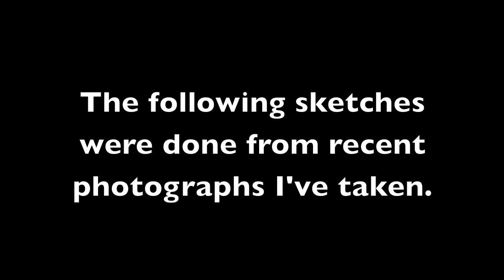720p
Inked Sketches about a woman.  Materials included pencil, eraser, black ink and paper.